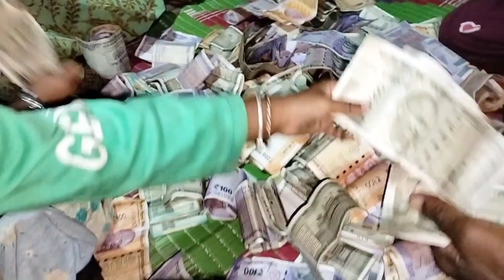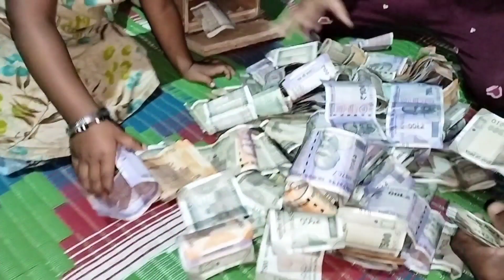इतना होगा सोचा भी नही था।। karele ki kamai ka Aaj hogi ginti.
करेला का पैसा हिसाब करना है आज ।।
 karele ki kamai ka Aaj hogi ginti. ||

दोस्तो आज हमने करेले की कमाई का  पूरा हिसाब किया हैं और आप लोगो को को ए दिखाने की कोशिश की गई है की आप भी कम रकबे में भी खेती करके अच्छा मुनाफा कमा सकते हैं।
अगर आप और हम जैसे छोटे किसान मिल जाए तो बड़े  किसान बनने में ज्यादा टाईम नही लगेगा

ये विडियो